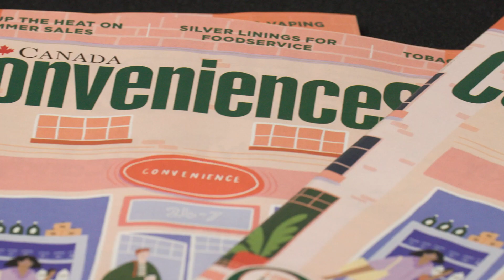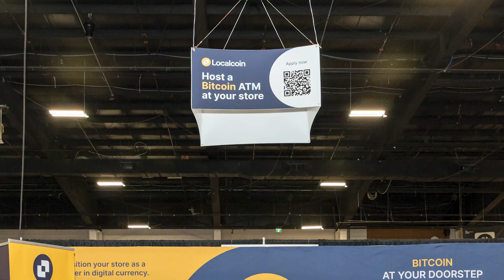ConvenienceU / CARWACS Trade Show!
Highlights of the ConvenienceU / CARWACS Trade Show!